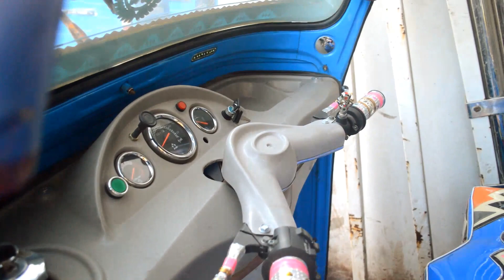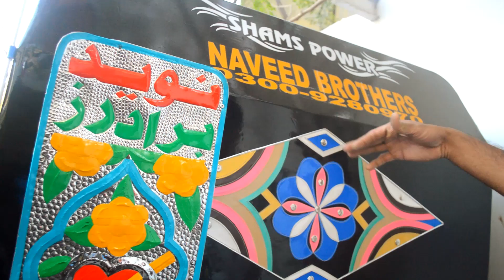Karachi rickshaw Market |price in 2023 |best rickshaw price| patel para| 2023 RATE Filmistan Rod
Aslam o alicum my friends wellcome to my channel Only pakistan  official this video is karachi Rickshaw market patel para filmistan rod pakistan best market wholesale market i hope you enjoy this video all wholesale market videos its here if you like our video please leave a comment and support and subcribe to my channel and press the bell icone if you want to see a video of a chaj then you must tell us in the comment box a

address filmistan rod patel para

Ruckshaw price 2023
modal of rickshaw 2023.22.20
10000 ka discount